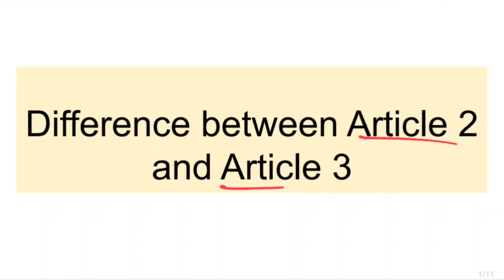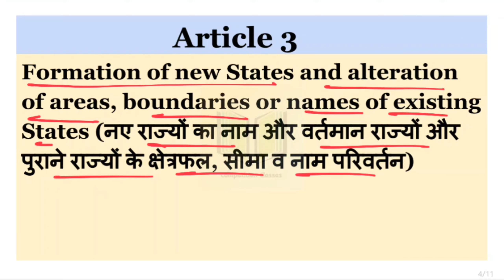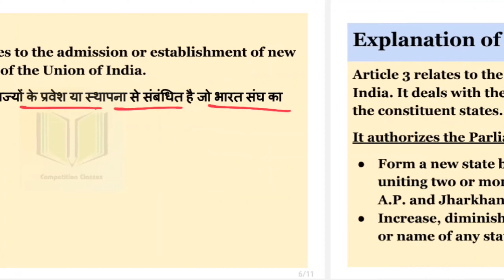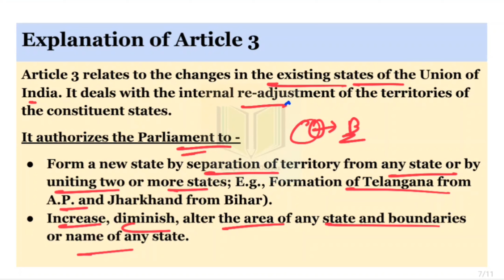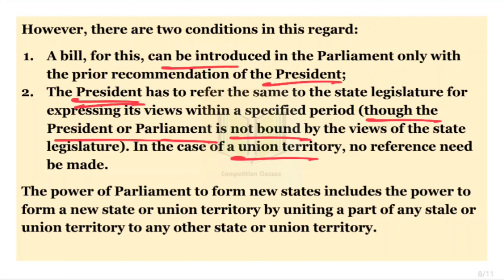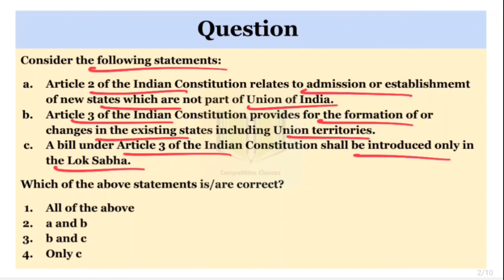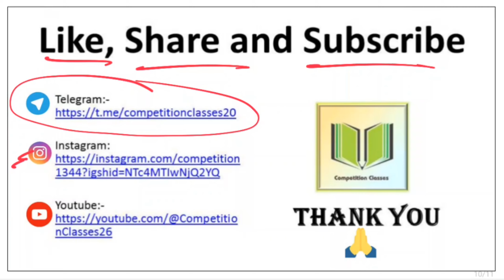Article 2 vs Article 3 | Indian Polity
In this video we will be discussing about article 2 and article 3 of the Indian Constitution. This topic is very important topic for all competitive exams like upsc, uppsc, bpsc, mppsc and all one day exams.

If you are interested in learning more about constitution, be sure to check out this video. By the end of this video you will able to understand about concept of Indian Constitution.

upsc syllabus
uppsc syllabus
pcs syllabus
upsc online
uppsc classes
up pcs classes
uppcs classes
upsc polity lecture
uppsc polity classes
best up pcs classes
civil preparation
upsc preparation
uppsc preparation
upsc for beginners
important topic for upsc
important topic for pcs
important topic for competitive exams
polity classes for competitive exams
upsc 2024
up pcs 2024
Indian Constitution
parts of the constitution
constitution parts
pcs polity class
indian Constitution upsc
question on part of the constitution
parts of the constitution in hindi
question answer on polity classes
polity mcq
polity lecture on parts of the constitution
Indian Constitution in hindi explained
analysing Indian polity
competition classes
1 article of indian constitution
important articles of indian constitution for competitive exams
important articles of indian constitution for delhi police constable
important articles of indian constitution crazy gktrick
important articles of indian constitution for ssc cgl 2023
article 2 of the Indian constitution
article 2 and 3 explained
difference between article 2 and 3
Constitution of india
Uppsc
article 3 explanation
article 3 of the constitution
asean gdp
gdp asean 2020
article 3 of the constitution explainedarticle 2 of the constitution
Prelims 2024
Prelims strategy for uppsc 2024
article 3 explained